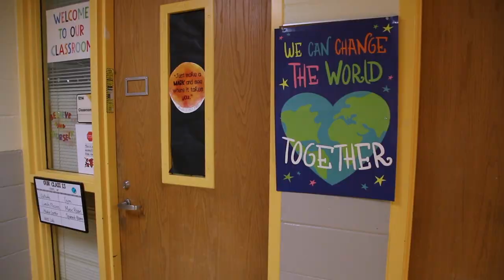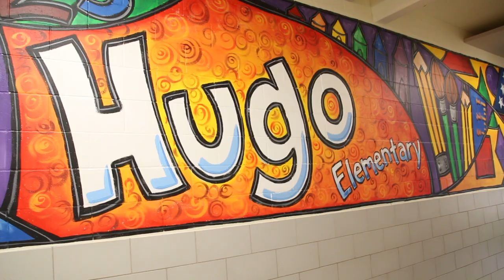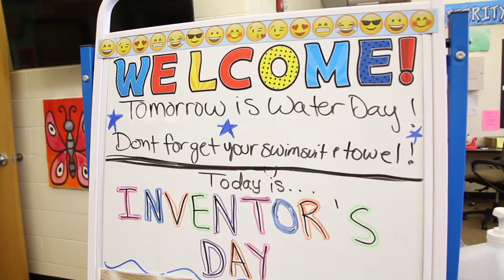Hugo Elementary Principal 2020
Families can learn a bit more about Hugo Elementary Principal Brian Morris and get to know him better through this fun video update! Go Bears!